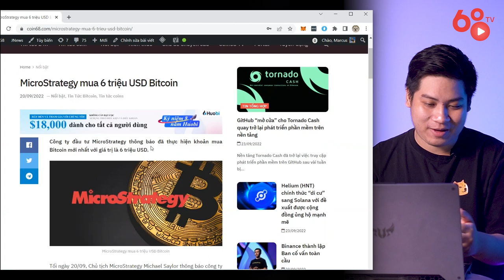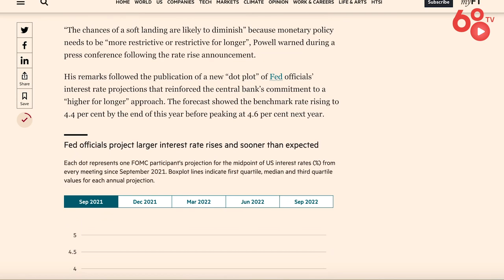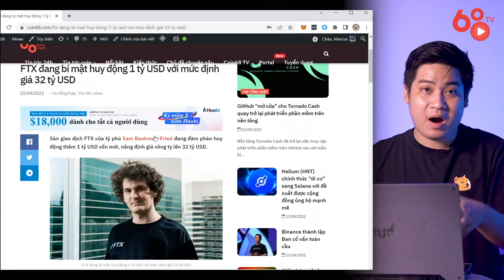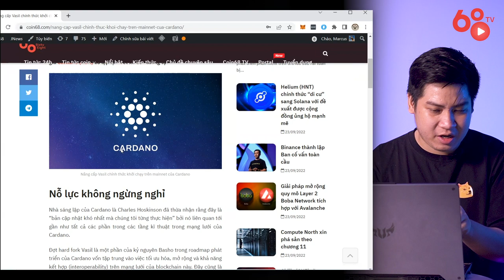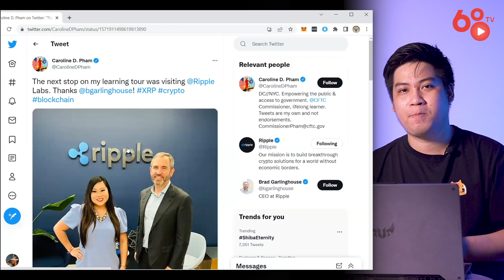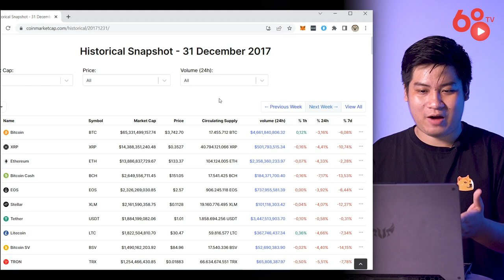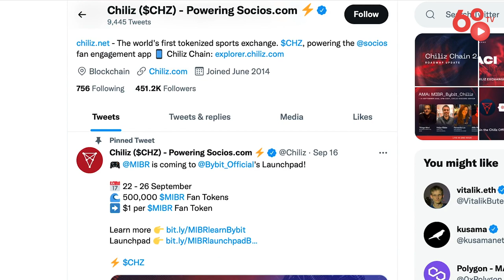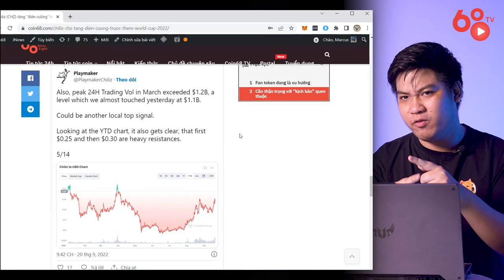Bitcoin "thả râu" sau tin lãi suất của Mỹ - Fan Token rủ nhau "tung cánh" | Tin tức Bitcoin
Sau vài pha "thả râu" làm thị trường hết hồn, Bitcoin vẫn sideway quanh ngưỡng 19.000 USD sau khi thông tin về lãi suất của Mỹ được công bố. Trong khi đó, ở một góc khác của thị trường, các fan token vẫn rủ nhau "cất cánh".

Một tuần thú vị của thị trường tiền mã hóa, liệu  bạn có bỏ lỡ điều gì không? Hãy cùng Coin68 tìm hiểu trong video ngày hôm nay nhé.